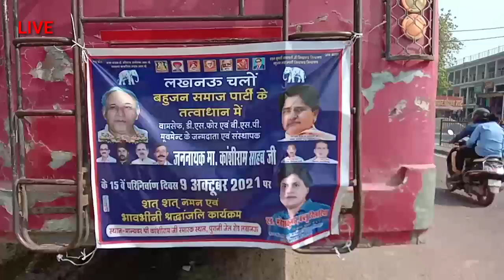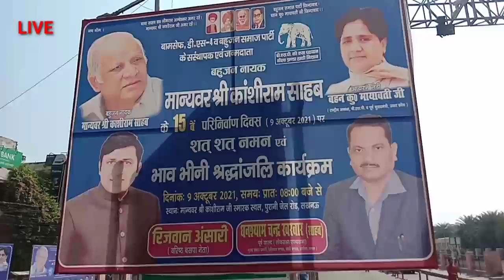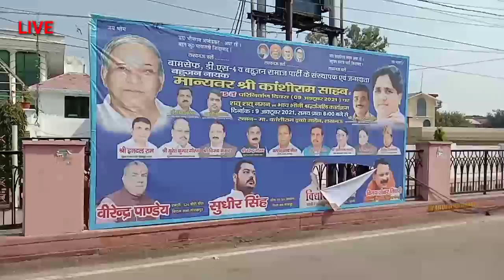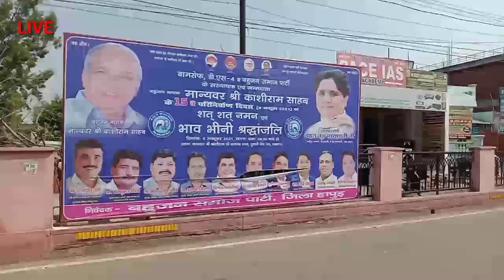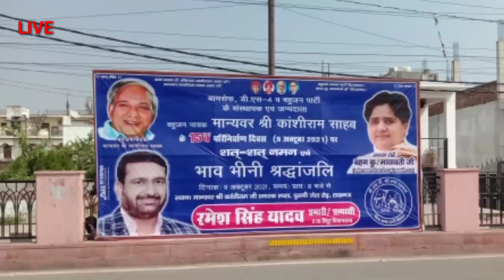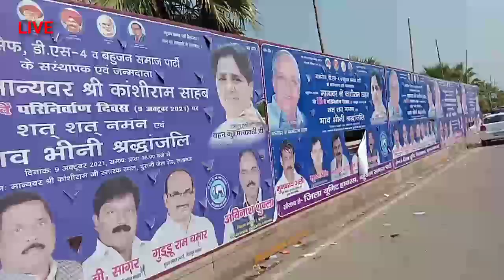9-मा.कांशीराम के परिनिर्माण दिवस पर भगवा से नीला हुआ लखनऊ।